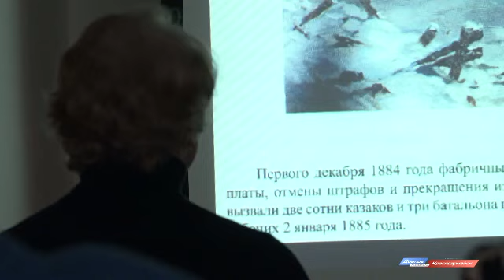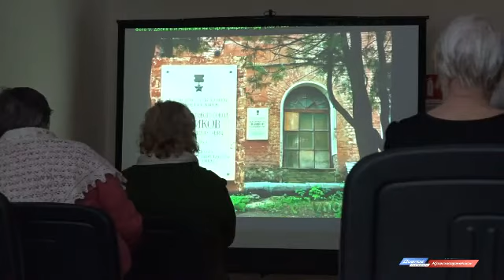Новости Красноармейского ТВ от 04.02.18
1.     Легков – Олимпийский Чемпион! Доказано спортивным арбитражным судом.

2.     Снежный бой он трудный самый. С последствиями снегопада на территории Красноармейска ежедневно ведут борьбу городские коммунальщики.

3.     Малыш вырос на глазах! На минувшей неделе после капремонта открыли первый корпус детсада Малыш.

4.     В вихре вальса закружились участники танцевального «Серпантина». Ежегодный танцевальный конкурс прошел в ГДК.